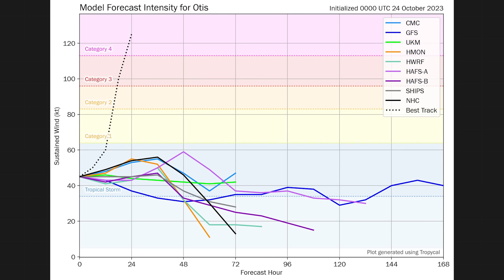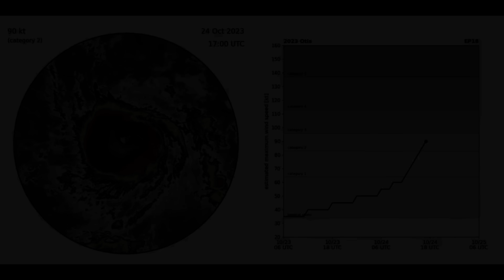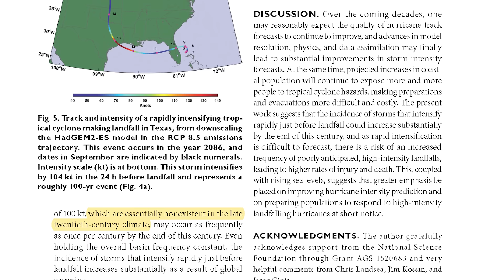Unexpected Category 5 Hurricane | What Happened? (Hurricane Otis)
Otis broke all records when it wildly went from a tropical storm to a Category 5 in just 12 hours.

MyRadar meteorologist Matthew Cappucci breaks down this historic event — and how climate change is intimately involved.